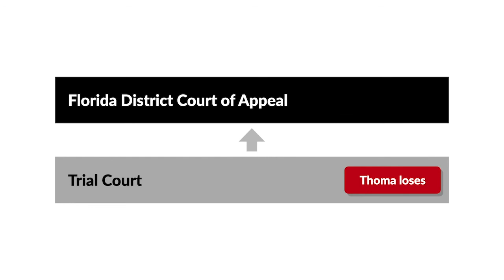Thoma v. Cracker Barrel Old Country Store, Inc. Case Brief Summary | Law Case Explained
Thoma v. Cracker Barrel Old Country Store, Inc. | 649 So. 2d 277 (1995)

Slip-and-fall law is a subset of personal injury law. In slip-and-fall cases involving premises liability, the premises owner has a duty to keep the environment reasonably safe for invitees. The owner’s duty includes detecting and ameliorating dangerous conditions. In Thoma versus Cracker Barrel Old Country Store, we explore the type and amount of evidence needed for a jury to decide if an owner’s failure to detect a dangerous condition was negligent.

Deborah Thoma was seated at a dining table at Cracker Barrel Old Country Store. Upon finishing her breakfast, Thoma slipped and fell in a service aisle separating the dining and kitchen areas. As Thoma stood up, she noticed droplets of clear liquid on the floor beneath her. Neither Thoma nor a witness saw anyone spill liquid in the service area prior to Thoma’s fall, but the witness did notice servers frequently carrying pitchers of liquid across the area. After the incident, Cracker’s manager inspected the area but didn’t notice anything unusual. The manager stated that customers had no reason to carry beverages in walking areas because Cracker didn’t offer self-serve beverages. Thoma sued Cracker for negligent floor maintenance, arguing that Cracker either caused a dangerous condition or had constructive notice by failing to discover the condition for an unreasonably long period. Cracker filed a motion for summary judgment, which the trial court granted. Thoma then appealed to the Florida District Court of Appeal.

Want more details on this case? Get the rule of law, issues, holding and reasonings, and more case facts

Have Questions about this Case? Submit your questions and get answers from a real attorney